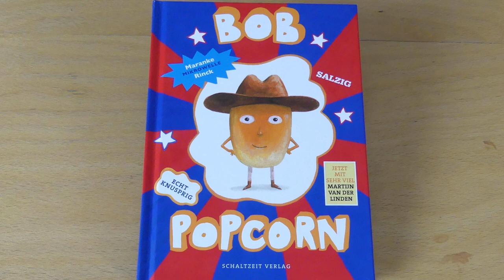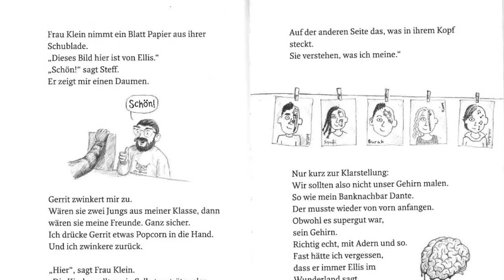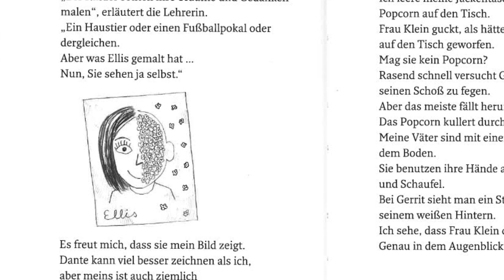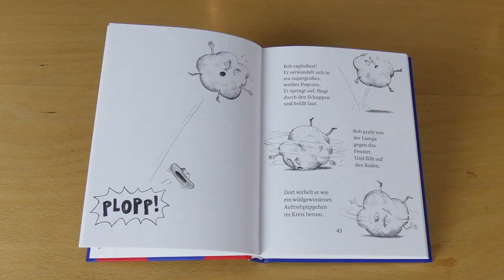"Zuckerseiten" Kinderbuchtipp - Maranke Rinck & Martijn van der Linden: Bob Popcorn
Wenn Franz Lettner und Klaus Nowak über "Bob Popcorn" sprechen, wird dabei nicht nur viel geschwatzt, sondern auch viel geschmatzt.
Hier erfahren Sie, warum Franz und Klaus sich dieses "Lesefutter" gegenseitig empfehlen und welche Popcorn-Zubereitungsart sowohl die beiden als auch die Heldin dieser witzigen Geschichte bevorzugen.

Maranke Rinck & Martijn von der Linden: Bob Popcorn
Schaltzeit Verlag 2021, 160 Seiten, ab 6 Jahren

Mittlerweile ist auch bereits der Folgeband auf Deutsch erschienen:
Maranke Rinck & Martijn von der Linden: Bob Popcorn. Der Popcorn-Spion (Band 2)
Schaltzeit Verlag 2022, 200 Seiten, ab 6 Jahren